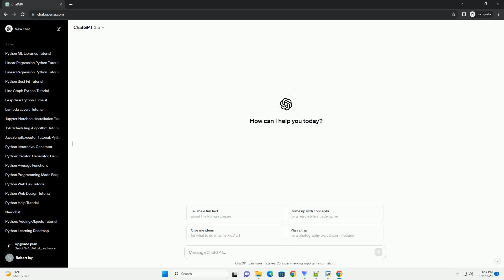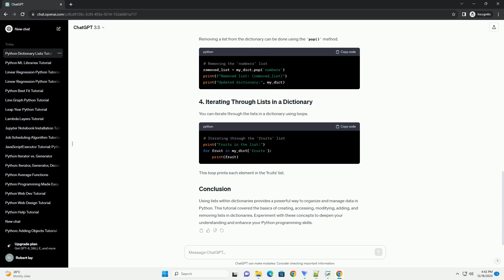lists in dictionary python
In Python, dictionaries are versatile data structures that allow you to store and retrieve data using key-value pairs. Each value in a dictionary can be of any data type, including lists. This tutorial will guide you through the use of lists within dictionaries, providing you with a solid understanding of how to work with these structures.
Let's start by creating a dictionary that contains lists as values.
In this example, the keys are 'fruits', 'numbers', and 'colors', and their corresponding values are lists containing different types of data.
To access an element in a list within a dictionary, use the key to access the list and then use indexing to get the specific element.
You can modify the lists in a dictionary by directly manipulating the list through its key.
To add a new list to the dictionary, simply assign a new key with a list as its value.
Removing a list from the dictionary can be done using the pop() method.
You can iterate through the lists in a dictionary using loops.
This loop prints each element in the 'fruits' list.
Using lists within dictionaries provides a powerful way to organize and manage data in Python. This tutorial covered the basics of creating, accessing, modifying, adding, and removing lists in dictionaries. Experiment with these concepts to deepen your understanding and enhance your Python programming skills.
ChatGPT